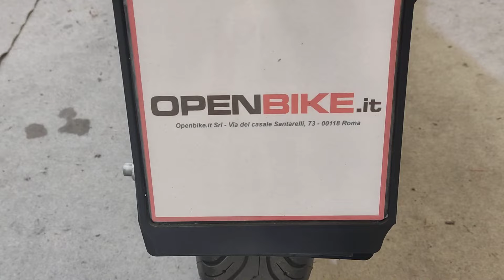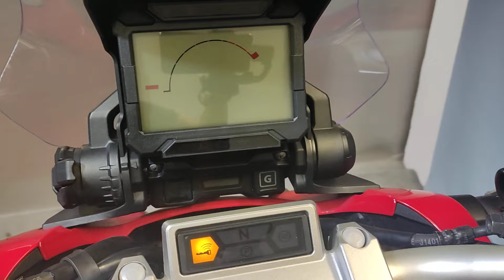Honda X-ADV 750 - Anno 01/2020 Km 27.000